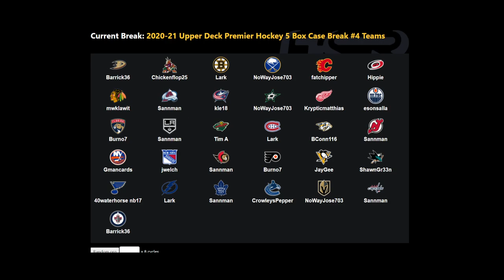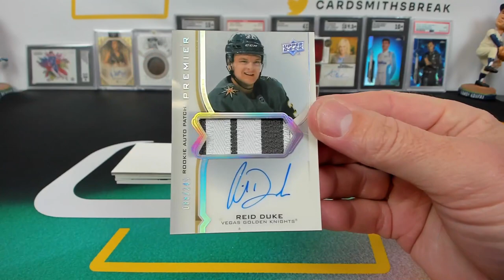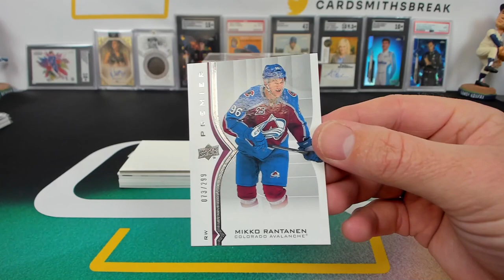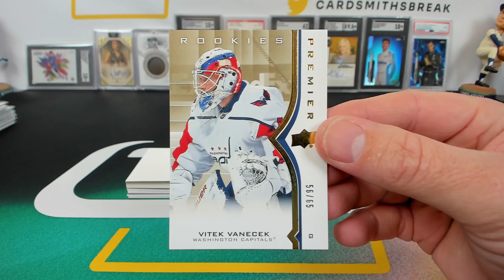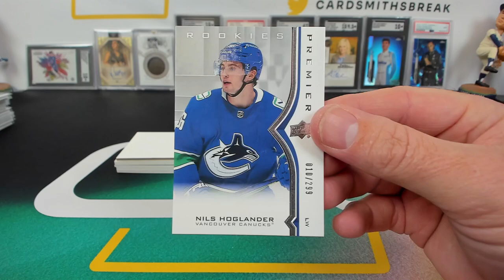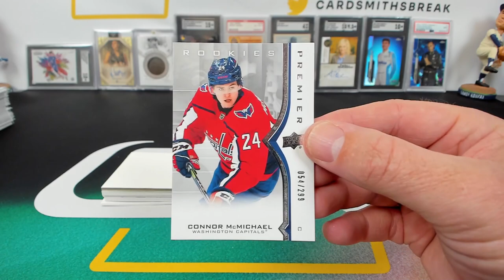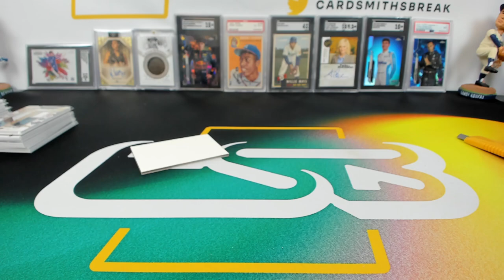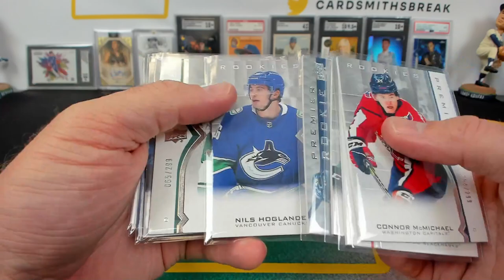2020-21 Upper Deck Premier Hockey 5 Box Case Break #4